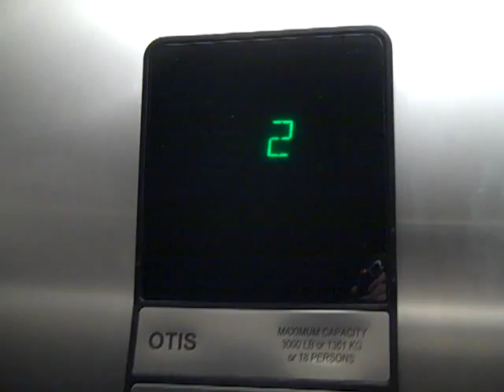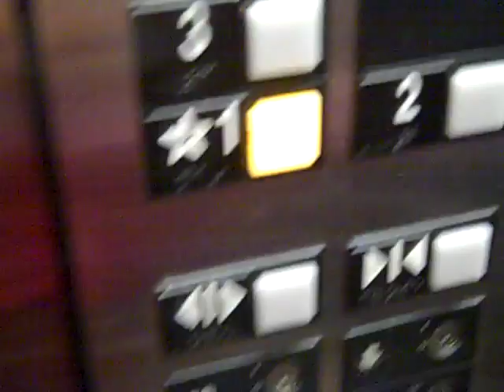Otis Series 1 Hydraulic Elevator @ Maritine Aquarium South Norwalk CT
There Are 3 Elevator's Total in The Aquarium And This is The Least Exciting One.